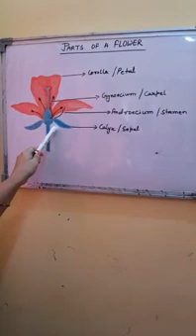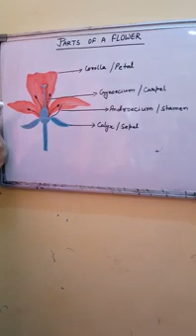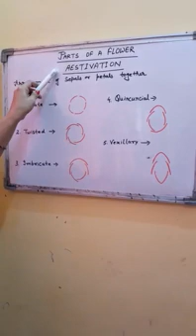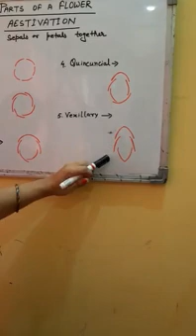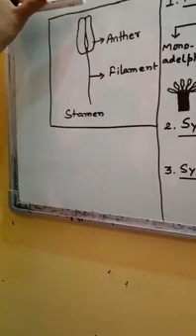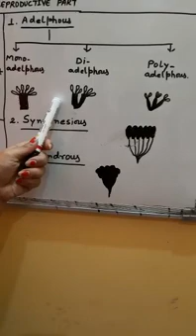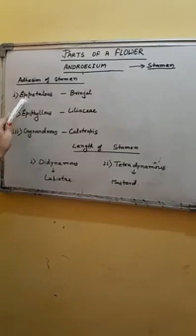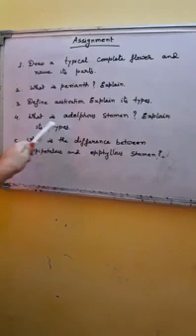BIOLOGY FOR CLASS XI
BY MRS. DIPTI KIRAN CHOBEY